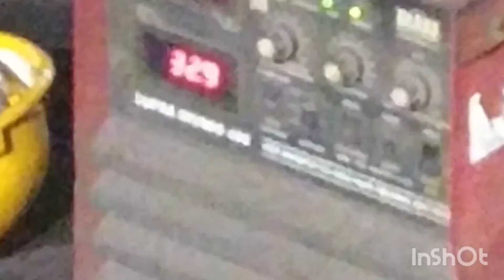मिग वेल्डिंग कैसे मारते हैं ll मिग वेल्डिंग मारने का सही तरीका क्या है ll GMAW welding Co2 ll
मिग वेल्डिंग कैसे मारते हैं ll मिग वेल्डिंग मारने का सही तरीका क्या है ll  GMAW welding Co2  ll Tecno Mig 3G 4G welder